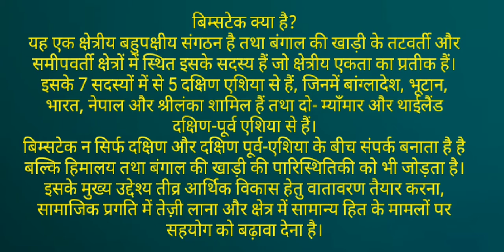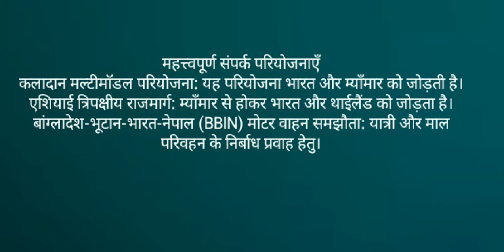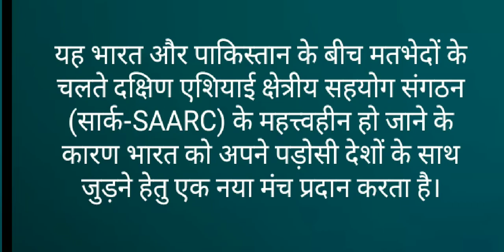INTERNATIONAL ORGANISATIONS - बिम्सटेक